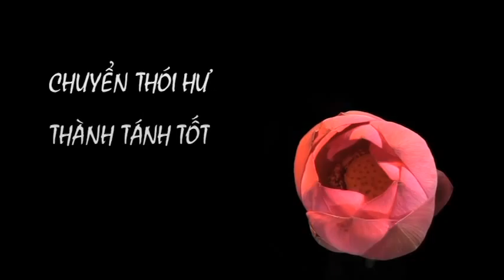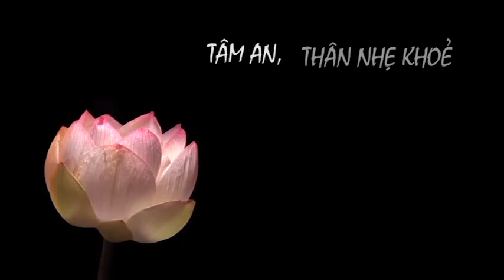Chuyển Hóa Thân Tâm 131